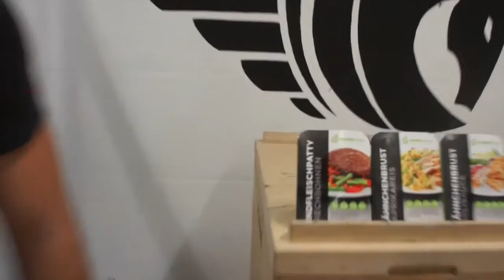PrimeMeals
PrimeMeals are available now at CrossFit Pegasus.  Healthy meals were never so easy as they are now.